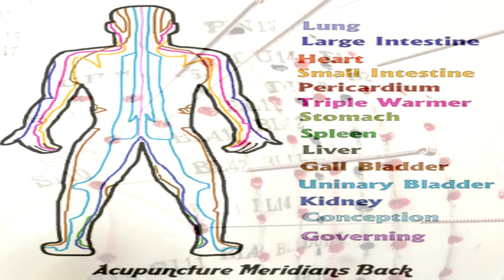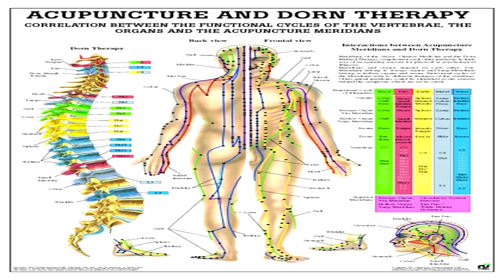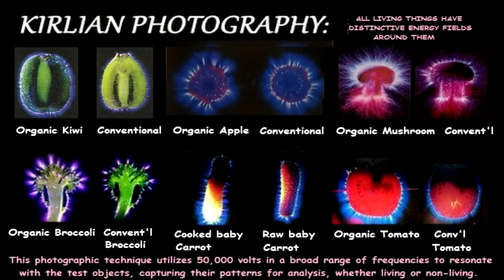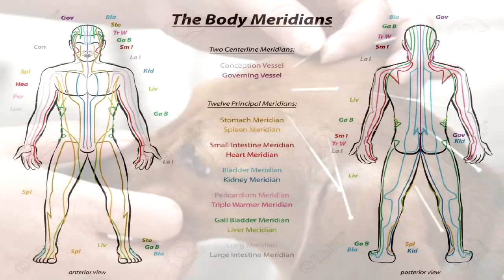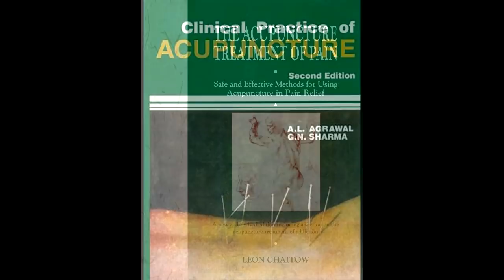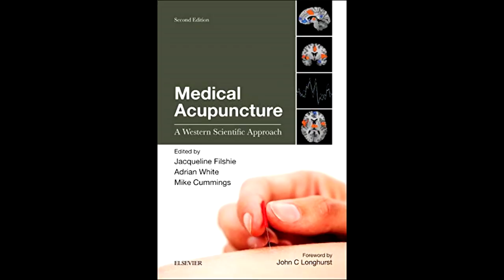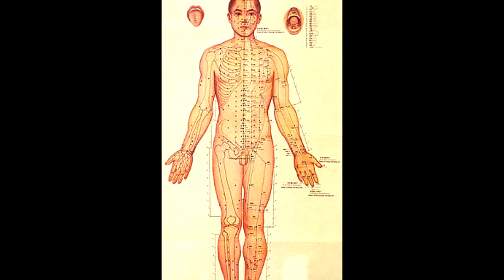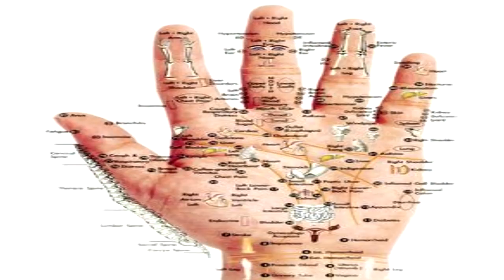Acupuncture and the Meridian System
Acupuncture is a 3,000+ year old traditional Chinese therapy that involves inserting tiny needles into various vital energy points throughout the human body.  Hundreds of these “acupoints” connect to 12 main chi/life energy channels known as “meridians.”  Each meridian is related to and named after a specific organ or function, the main 12 being the lung, colon, stomach, spleen, heart, intestine, triple warmer, pericardium, bladder, gallbladder, kidney and liver meridians.  Through skillful application and combination of acupoint needles, blockages of chi flow are overcome and healthy energy balance is restored to the body.

The following presentation "Acupuncture and the Meridian System" was taken from a chapter in my book "Spiritual Science" available